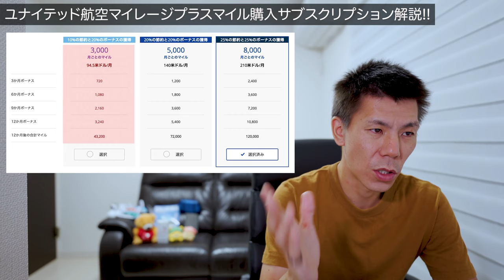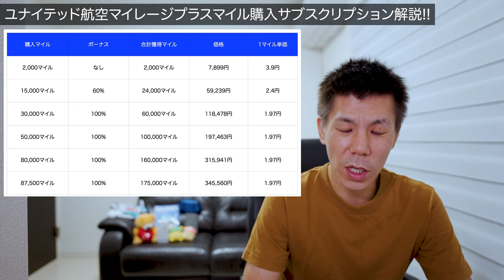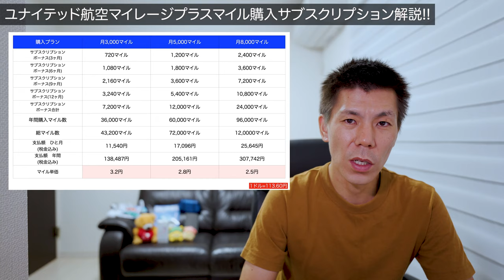ユナイテッド航空マイレージプラス サブスクリプションサービス開始!!これはお得!?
ユナイテッド航空が最近始めたサブスクリプションサービスの解説です。

✅ユナイテッド航空マイレージプラスサブスクリプション

10万円決済+3,000P
20万円決済+10,000P
40万円決済+27,000P
40万円決済分+4,000P

☑️使用機材